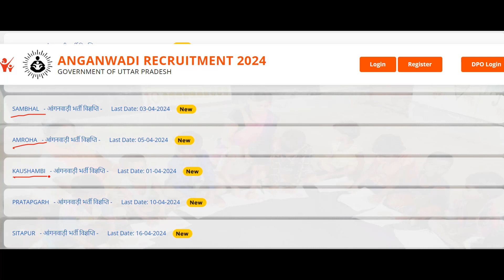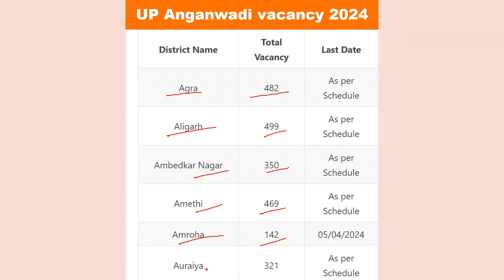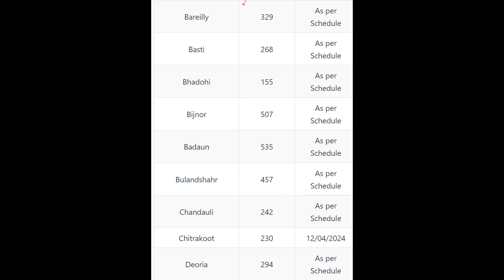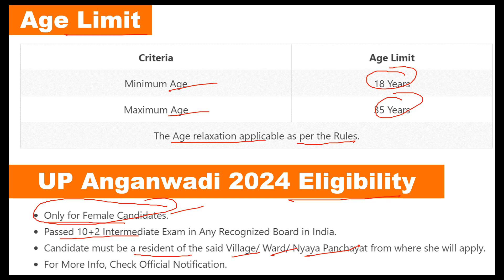UP Anganwadi vacancy 2024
Study Material On Up Anganwadi [pack Of 4 Books] With Model Question Papers + Topicwise Analysis + Mcq Questions+ Special Practice Set (on Flipkart)